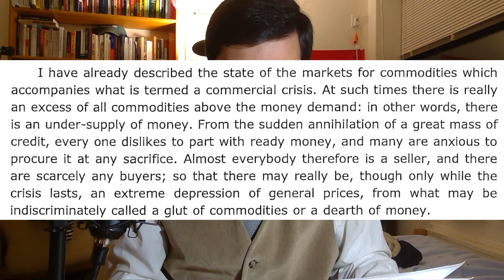Rethinking Classical Economics, Ep2: Keynes on Say's Law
The sources cited are:
1) John Maynard Keynes, "The General Theory of Employment, Interest, and Money"

2) John Stuart Mill, "Principles of Political Economy"